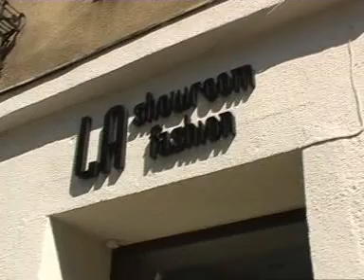PPN, Polska Partia Narodowa, Leszek Bubel, - ,,Śląski język'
PPN, Polska Partia Narodowa, Leszek Bubel, reklamówki wyborcze - ,,Śląski język''